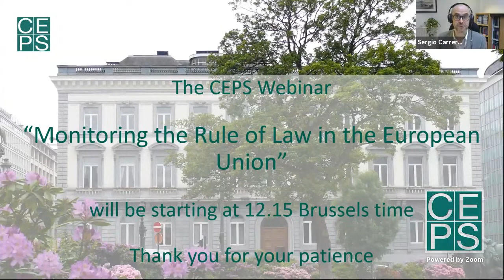CEPS Webinar "Monitoring the Rule of Law in the European Union"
This Webinar examines the current shapes and debates characterizing the EU rule of law toolbox, with particular focus on the role played by the European Commission’s 2020 Rule of Law Report. It addresses the latest EU policy developments and key initiatives put forward by the various European institutions and international organisations to safeguard and monitor Member States compliance with the rule of law, democracy and fundamental rights. The Webinar explores the relevance and role of EU values monitoring for upholding mutual trust and sincere cooperation in European integration and Member States’ implementation of EU policies.

Keynote by Didier Reynders (Commissioner, European Commission)

Discussants:
Juan Fernando López Aguilar (MEP and Chair of LIBE Committee, European Parliament)
Birgit Van Hout (Regional Representative for Europe, Office of the United Nations High Commissioner for Human Rights, OHCHR)
Tineke Strik (MEP, European Parliament)
Hanne Juncher (Head of Justice and Legal Co-operation Department, DG1- Human Rights and the RoL, Council of Europe)

Moderated by Sergio Carrera (Senior Research Fellow and Head of Justice and Home Affairs Section, CEPS)